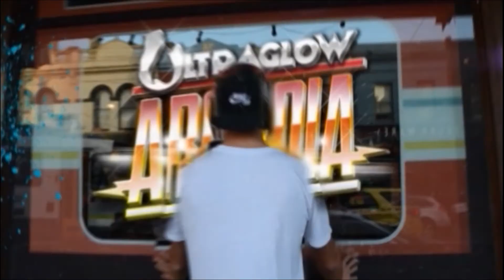ULTRAGLOW PAINT PART: ARCADIA MELBOURNE 2016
MELBOURNE - SAT JULY 16TH - ST KILDA FORESHORE

Australia's Largest Paint Party Returns In 2016 with a totally rad overhaul!

Ultraglow Paint Party is back once again with this year's event set to drench you with the worlds biggest party vibe. Yes sirreee, do we have a show for you!

This year we have teamed up with the crazy cats at the Milkfed Agency, the creative crew behind iconic brands such as Tramp, beyond the valley music festival + more, to deliver to you some world first wow factor!! Forget the winter - THIS is gonna be damn hot !

Add to that a super swell line up like no other, across five cities, on five paint ready sites and you are in for one hell of a ride as this multi-city paint fest will bring you the biggest name DJs on the party scene and a theme like no other!!

ULTRAGLOW MELBOURNE - WHAT TO EXPECT

The Melbourne festival wil take place beneath what can only be described as a supersized 70 metre marquee on the iconic St Kilda Foreshore!! Expect multiple stages playing the best Electronic Dance Music and prepare yourself for massive paint blasts, electrifying live performances & entertainment to create a spectacle like no other! Add to that a some super cool bars, food trucks, market stalls + more and we have ourselves a paint fuelled party with a capital P!!

Paint bottles will be available for purchase by all ticket holders after the first paint drop happens! Purchase as many as you like and unleash the paint on all your friends in true Ultraglow style!!

THIS YEARS THEME !

WHATS an ULTRAGLOW paint party without a mega concept! This year we celebrate the era of the ARCADE. From an era that brought us PACMAN and TETRIS to the global giggler SUPER MARIOS and MORE, THIS year is the real deal. Buckle up, strap in and tilt the lever to power up to full party mode as we take you on a journey into ARCADIA and beyond.

HOW SHOULD WE DRESS?

To experience ULTRAGLOW ARCADIA to the fullest, be sure to DRESS IN WHITE, get ready to GLOW and LEAVE IN COLOR!!

EARLY BIRD $55 (very limited)

1st Release - $65

2nd Release - $75

Final Release - $85

VIP (500 only) - $90 which includes..

* Express entry
* Ultraglow bag
* Ultraglow towel
* Ultraglow headband
* Paint proof phone protector
* Bottle of paint
* Poncho

DJ LINEUP
HAVANA BROWN
MASHD N KUTCHER
JOEL FLETCHER
SAVAGE
SCNDL
BOMBS AWAY
SAMUAL JAMES
JDG
ZAC WATERS
ORKESTRATED
MATT WATKINS
ZAC DEPETRO
JOHNNY CANIK
HEATH RENATA
SHORT ROUND
COURTNEY MILLS
APOCOLYPTO
AZMAC
PROSDO
ROB LEWIS
YROR
HORIZON
ED COLMAN
JESSE JAMES
J HEASY

MORE DJS WILL BE RELEASED.

To get the news, special offers on ticket sales, group bookings, Vip packages and more, SIGN UP on our